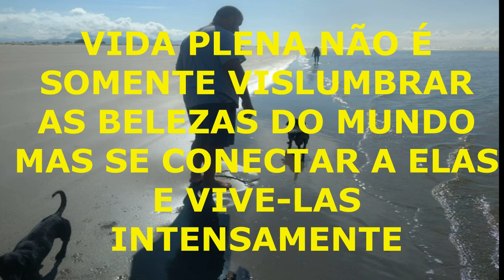CANÇÃO AUTORAL "A VIDA ESTA PASSANDO" \ QUEBRANDO A ROTINA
Num breve momento de inspiração, diante da reflexão das belezas que me sercam compuz uma canção simples que fala do meu entusiasmo diante deste lugar ao mesmo tempo que convida os expectadores a uma visita para da mesma forma refletir sobre a vida e seus valores, a importancia de se buscar uma vida mais saudavel e se conectar as belezas que o mundo nos oferece .

dunas de ilha comprida estão em risco#
feira de artesanato solidário#
musica autoral, não vou voltar#
musica autoral, nostalgia#
lagõa coca cola#